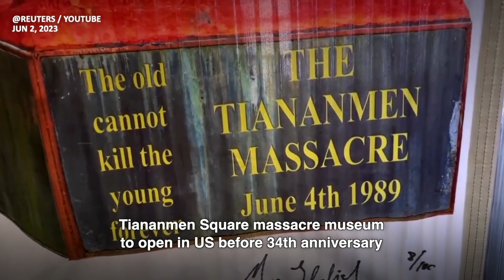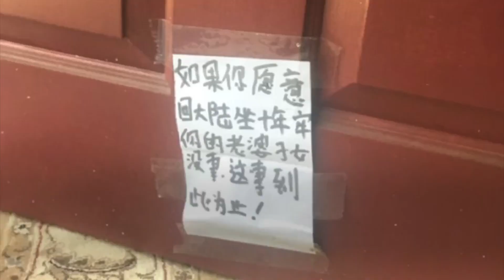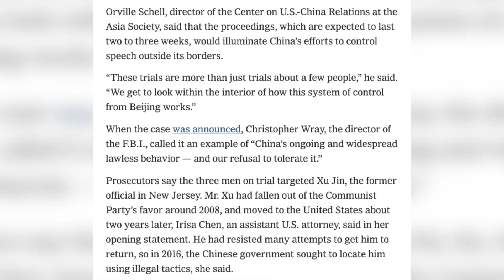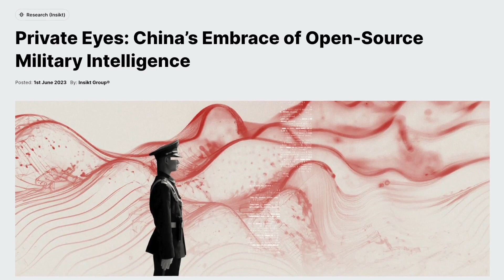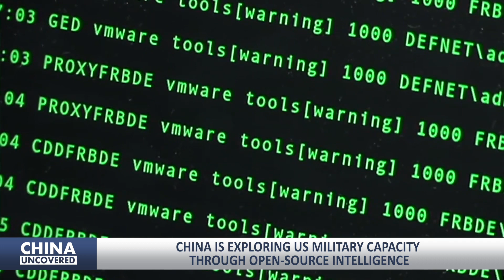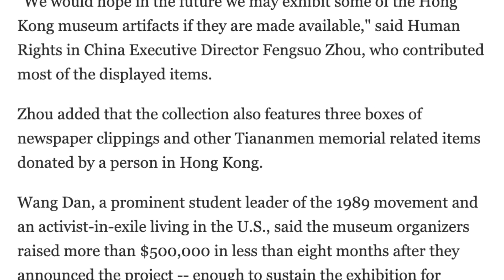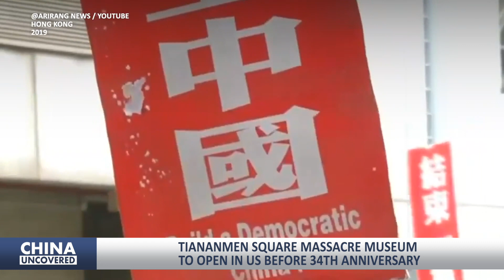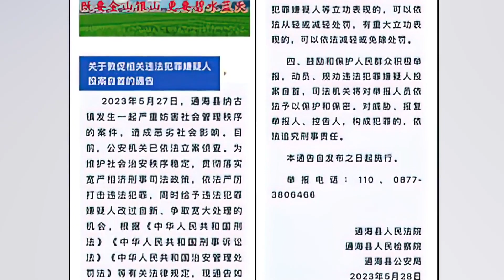Ex-NYPD cop’s trial: Allegedly helps CCP; China explores US military via open-source intelligence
0:00 Highlights
0:37 Ex-NYPD officer goes on trial: Accused of helping Beijing track down fugitive
3:06 China is exploring US military capacity through open-source intelligence
5:29 China no-talk risks ‘spiral out of control’ events, warns US Defense Secretary
8:02 Tiananmen Square massacre museum to open in US before 34th anniversary
10:59 Protesting China’s regime demolishing their Mosque, Hui people in Yunnan clash with the police